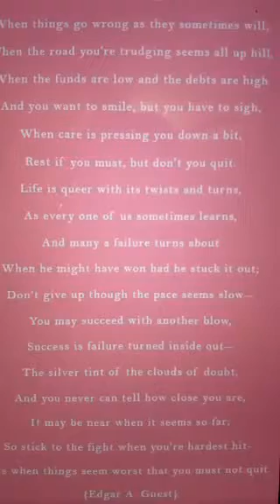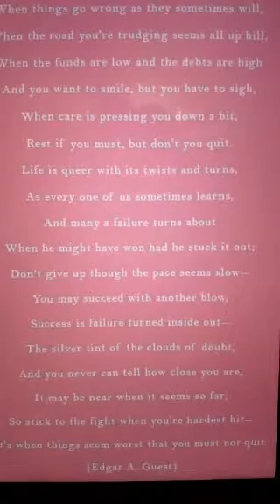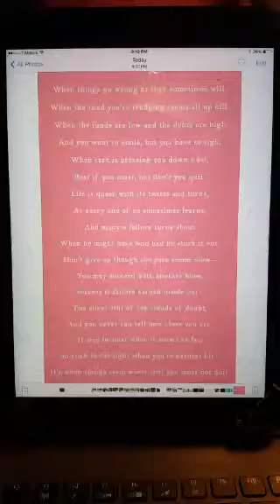Don't Quit. .. move forward!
A short reading of a poem..